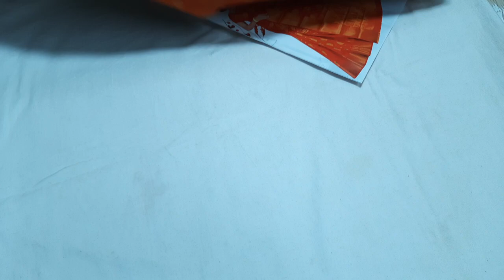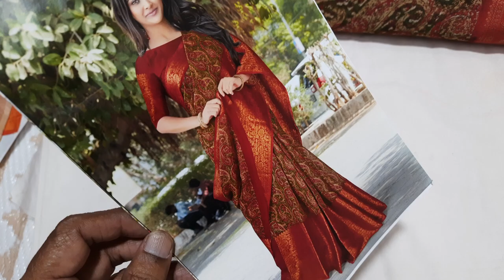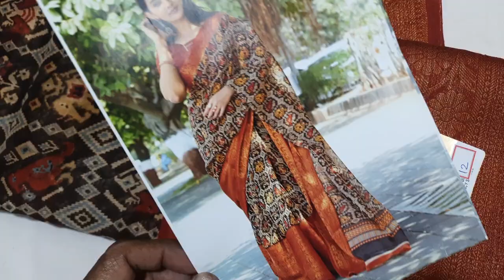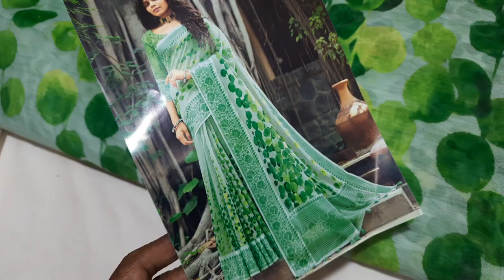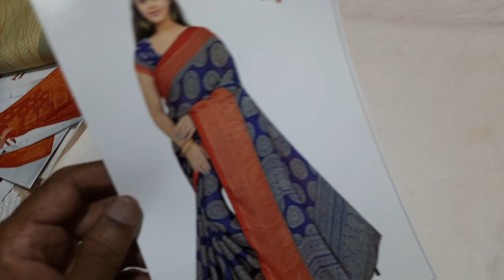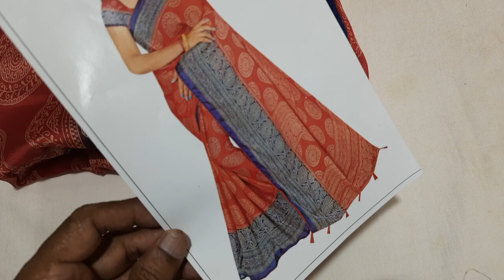Mixed sarees collection (15/10/21) 8838112024